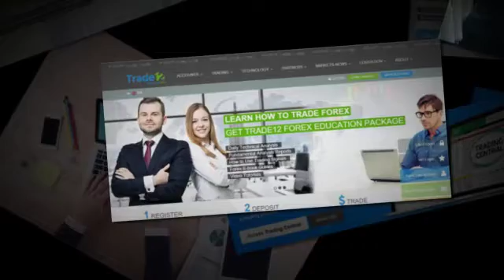Trade12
- Enjoy the most exceptional trading conditions in the forex market. Trade Forex Currencies, Spot Metals, Futures on Future Commodities and Indices with low spreads, leverage up to 1:400, no dealing desks, no requotes, deep liquidity and minimum latency.